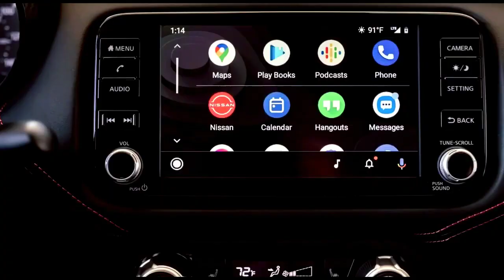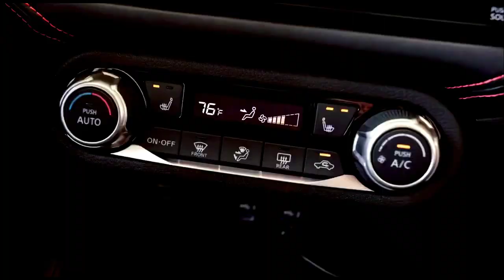BARU | NISSAN VERSA 2023 | SEDAN